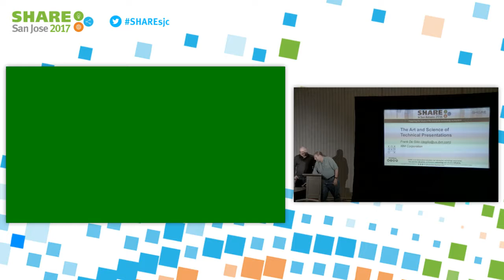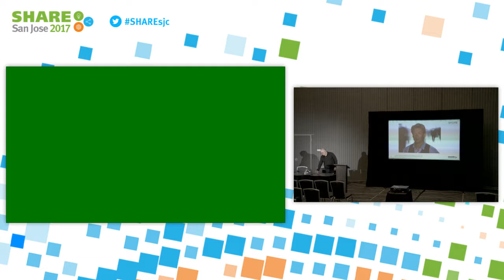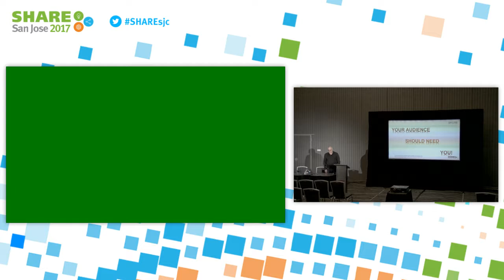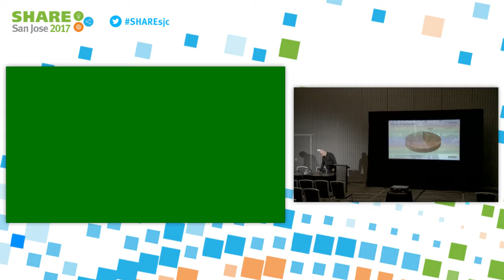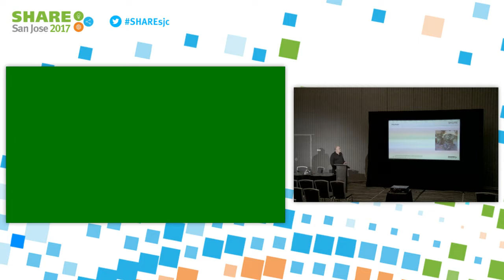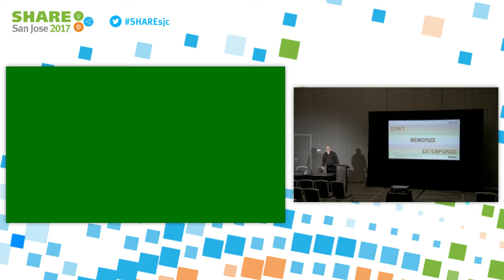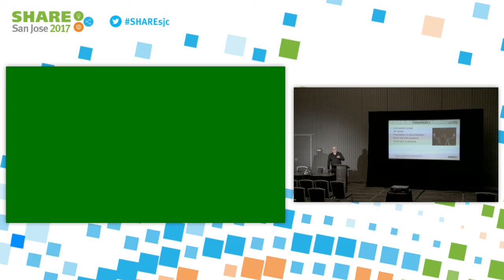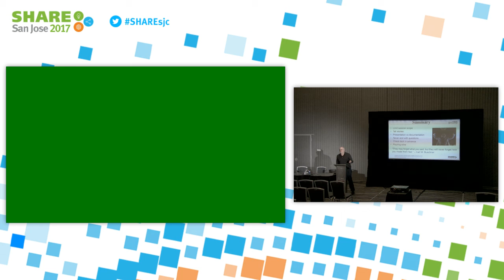SHARE San Jose 2017 I The Art and Science of Technical Presentations